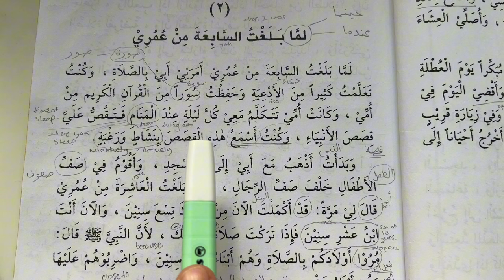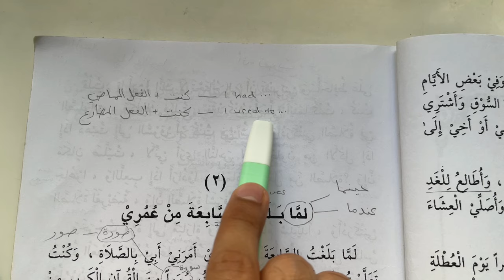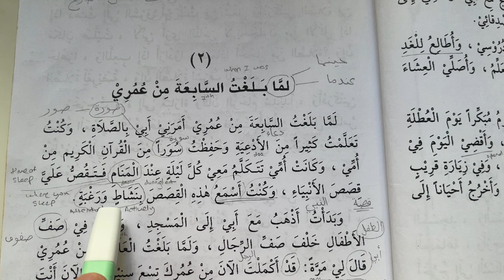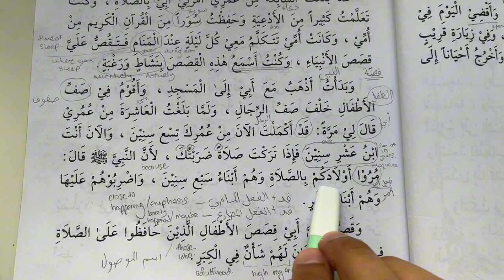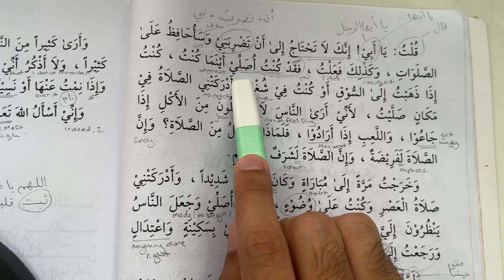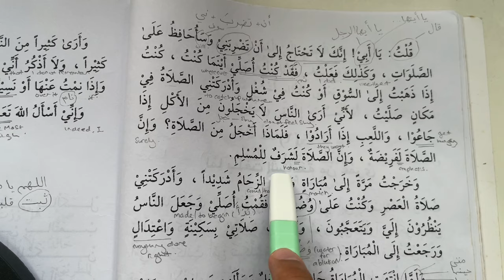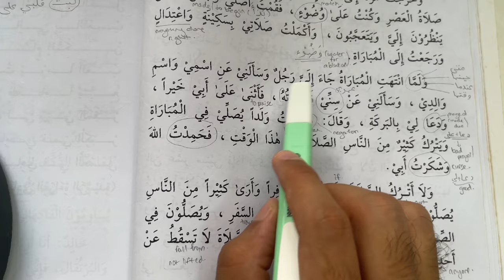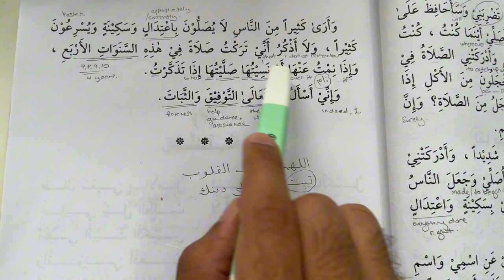Learn Arabic with ASMR (Fusha) - For Arabic Beginners l Arabic Mastery Academy - Part 2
The Book that I used for the video is a popular book used to teach Arabic because it has a lot of of simple stories to read.

Learn Arabic with ASMR | Reading from Al-Qira'atu ar-Rashidah

Assalamu alaikum wa rahmatullahi wa barakatuh! In today's video, we're diving into the beautiful Arabic language through the relaxing technique of ASMR. We'll be reading a simple yet profound story from the book Al-Qira'atu ar-Rashidah, which is perfect for beginners looking to build their basic Arabic skills.

Join me as we explore the phrases and meanings, and discover how ASMR can make language learning a peaceful and enjoyable experience.

Let's get started and immerse ourselves in the beauty of the Arabic language!

Become An Arabic Master in less than 20 months!